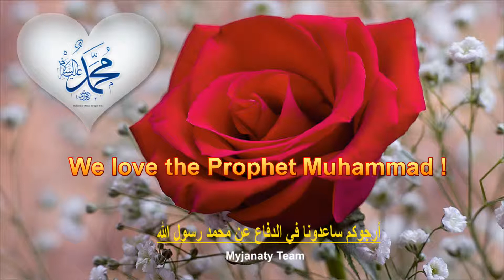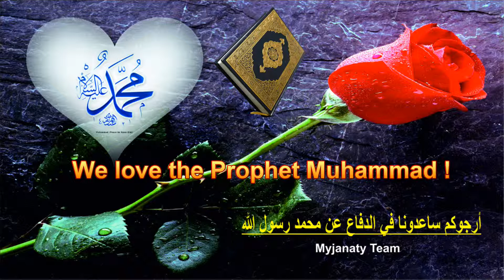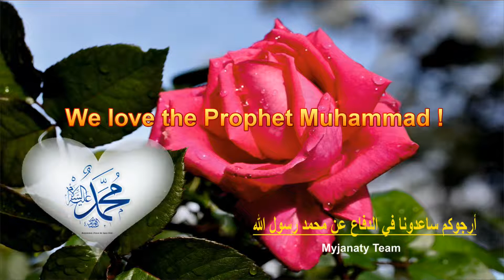We love the Prophet Muhammad ! (2/2)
We love the Prophet Muhammad !

Video Conception by : Myjanaty Team

Etc.